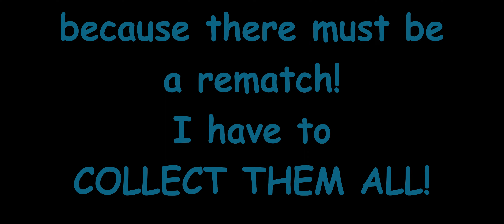Old Gamer(Relic) Plays Gwent From Witcher 3 - Geralt vs Svorlag Innkeep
Is it just me, or is the competition getting a little tougher?  These Skelligers sure take their Gwent seriously so lets take care of business.  If you do not understand or enjoy the game of Gwent then I do not recommend this video.

Ol' Relic